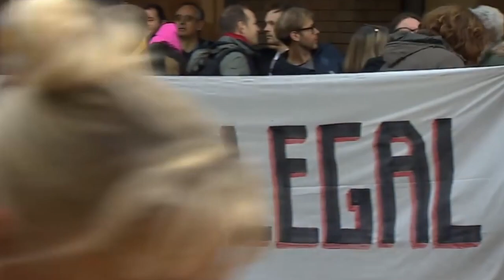بهروز بوچانى و جنايي كردن حقوق پناهندگى؛ نان و گل سرخ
اخبار: بهروز بوچانى و جنايي كردن حقوق پناهندگى